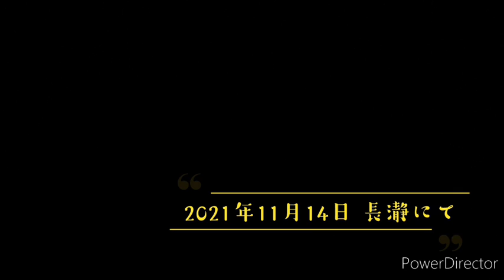【長瀞紅葉と宝登山神社② 】Nagatoro Valley 〜しげちゃんの細々生活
長瀞渓谷は、いままさに紅葉真っ盛り！！

紅葉狩りと宝登山神社で秋を満喫してきました。